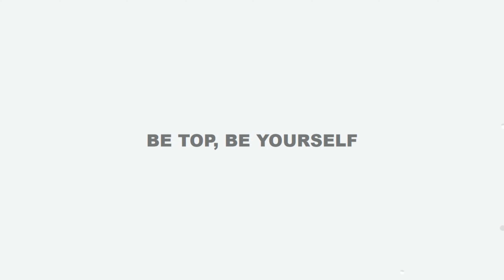BTOP soft Flying Disc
According to the guidelines of the World Health Organization on physical activity, sedentary behavior, and sleep, children and adolescents aged 5-17 years:

⭐should do at least an average of 60 minutes per day of moderate-to-vigorous intensity, mostly aerobic, physical activity, across the week.

⭐should incorporate vigorous-intensity aerobic activities, as well as those that strengthen muscle and bone, at least 3 days a week.

⭐should limit the amount of time spent being sedentary, particularly the amount of recreational screen time.

💖BTOP encourages kids to be active by providing funny and creative sports toys that motivate kids' movement. We are the best choice for parents around the world.👏